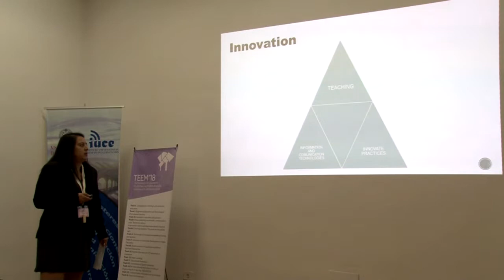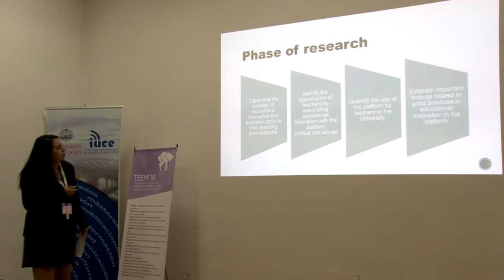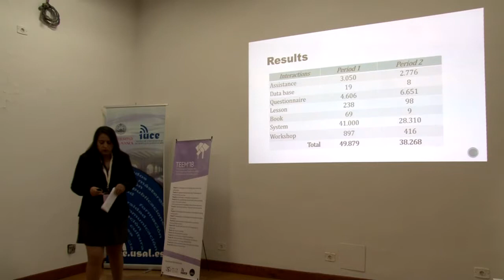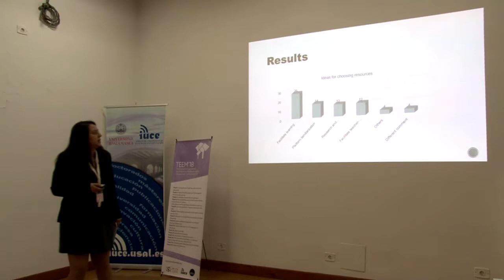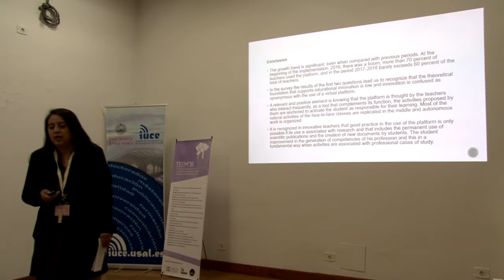Innovation in the university: virtual educational platform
Authors: Susana Cadena, Gisela Torres, Jorge Ortiz Herrera and Gina Mejia